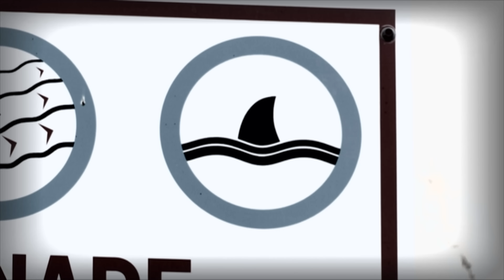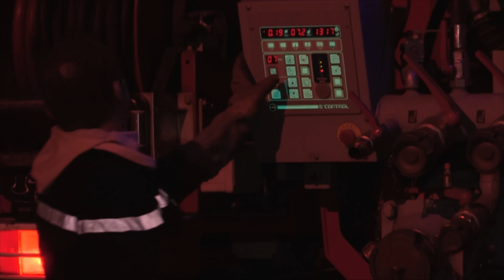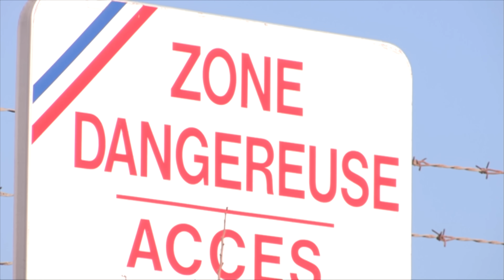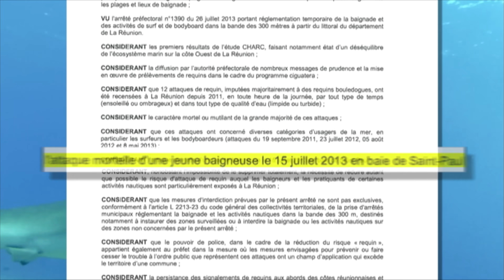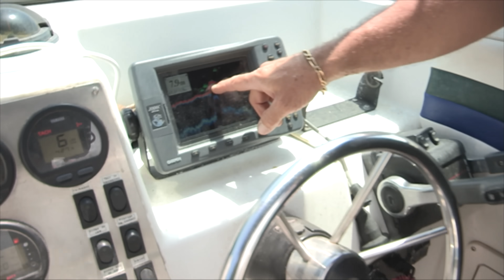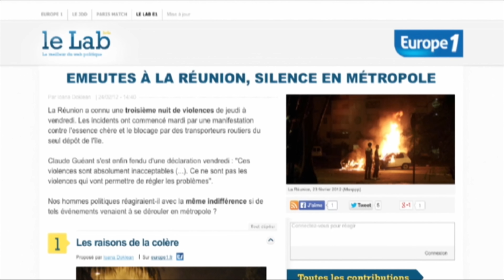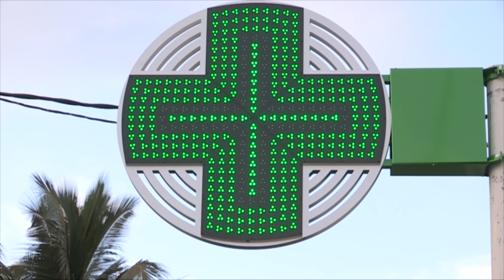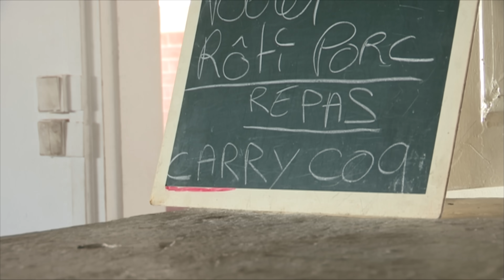La Réunion : une île sous tension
Plages ensoleillées, décor de film, La Réunion a tout pour faire rêver. Mais derrière ce cadre idyllique, se cache une autre réalité bien plus sombre... Enquête notamment auprès des forces de l'ordre qui essaient de faire respecter la loi et auprès de la population.

Réalisateur : Julien Balestier